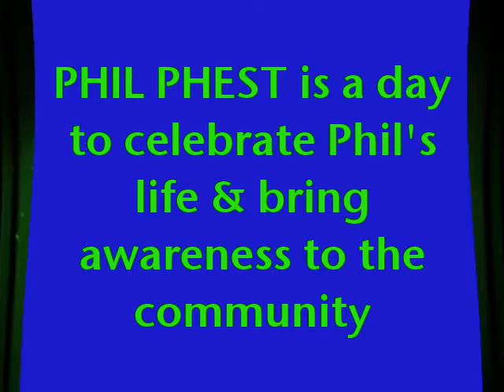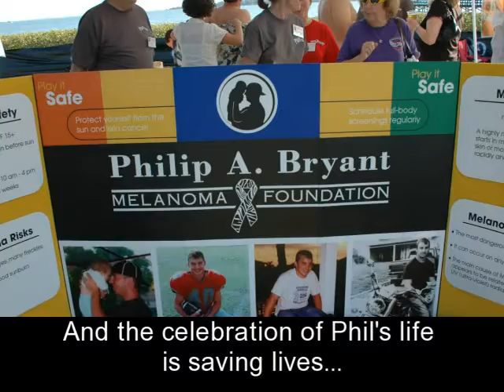PHIL PHEST 2010 Promo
From Phil Phest 2009